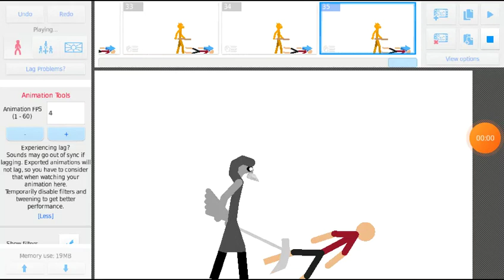all piggy 3